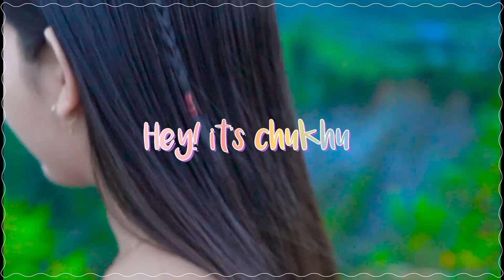Day out with cousin ll Unexpected visit to a beautiful place 😍 ll Arunachal Pradesh 💕.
Hello everyone 🤗 Happy Diwali to all of you 💐🎉✨.
I hope you will like this short video of day out with cousin ☺️.
Unexpected view 😍.

 Please do watch it and show some by sharing and liking the video.